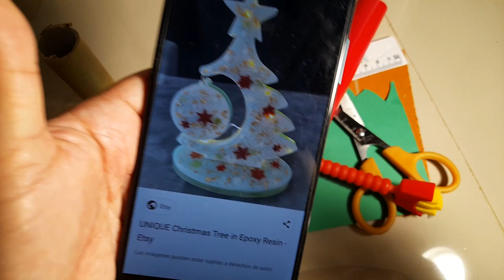[EPC] DIY: Portarretratos de pino navideño 🎄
💖¿Ya conoces mi canal principal?

*Fotografía chica (lo determinarás de acuerdo con el tamaño en el que hagas el pino)
*Cartón resistente
*Tubo de cartón de 2.5 cm de ancho x 2 cm de alto
*Cartón, cartulina, fomi/goma EVA o papel brillante para hacer la estrella (también puedes recortarla de catálogos o folletos publicitarios de ésta época)
*Pintura blanca, escarcha, cola de gato (guirnalda/guía) o lo que quieras para decorarlo
*Papel verde (o pintura, lo que te acomode más)
*Papel de regalo o lustre para la esfera
*Tijeras
*Cutter/Exacto
*Aguja
*Hilo (de preferencia dorado, compré el mío en Parisina)
*Silicón frío u otro pegamento

IMPORTANTE
SIEMPRE TOMA LAS MEDIDAS DE SEGURIDAD NECESARIAS CUANDO TRABAJES CON MATERIALES FILOSOS, PUNZOCORTANTES, FLAMABLES, CORROSIVOS, SOLVENTES O TÓXICOS.
NO TE PONGAS EN RIESGO INNECESARIO
PIDE AYUDA A UN ADULTO O ABSTENTE DE HACER ESTO EN CASA
(Y SI ERES UN ADULTO, TEN CRITERIO)
TODO LO QUE HAGAS ES BAJO TU PROPIO RIESGO